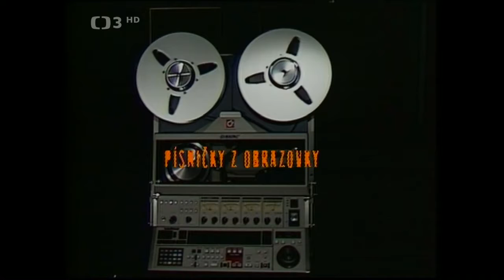Písničky z obrazovky ✱ Na téma láska (1986)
1, Jitka Zelenková - Bez lásky, láska není
2, Miroslav Žbirka - Kup mi knihu
3, Petra Janů - Náhle blázen
4, Pavol Hamel - Putovná estráda
5, Dalibor Janda - Ostrovy

Na téma láska zpívají: J. Zelenková, M. Žbirka, P. Janů, P. Hammel a D. Janda (1986). Kamera J. Kadaňka. Režie A. Rezek
V pestrém kaleidoskopu melodií a poetických textů na téma láska uslyšíte mj. Bez lásky láska není, Kup mi knihu, Náhle blázen, Putovná estráda a Ostrovy. Zpívají Jitka Zelenková, Miroslav Žbirka, Petra Janů, Pavol Hammel a Dalibor Janda.